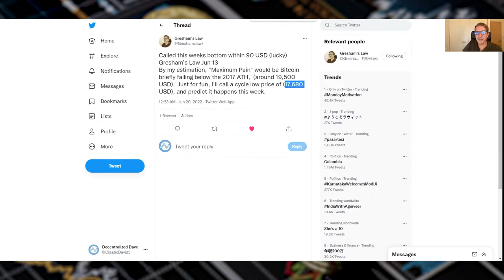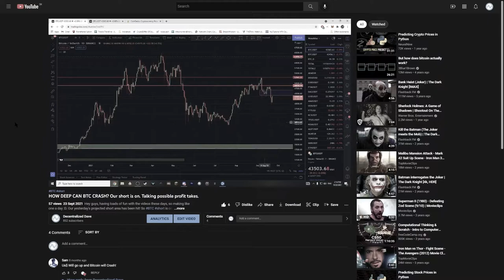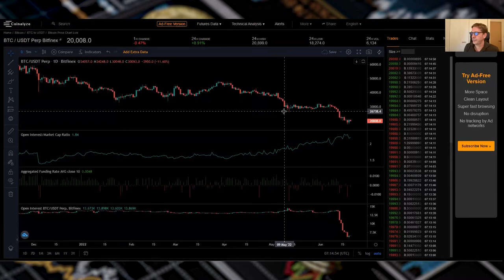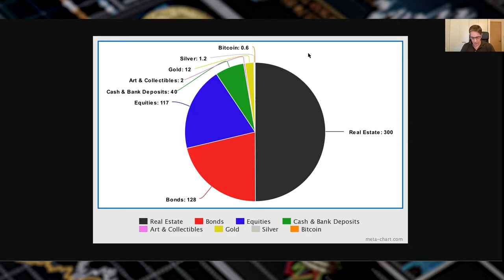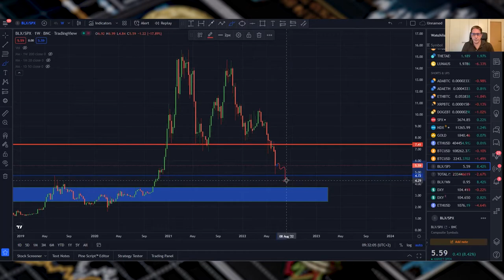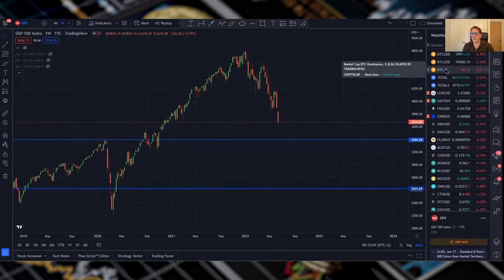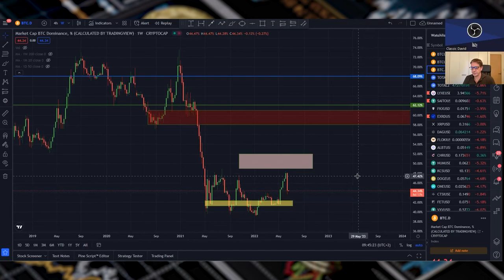LOCAL BOTTOM? Crypto and stocks podcast time with Curtis and Dave.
Hey guys, new podcast time! Only 30 min and weekly! Let's talk BTC, inflation bonds crypto correlation with stocks etc. Also, like always, Dave battles Curtis in discussion concerning BTCs future.

00:00 Introduction
01:32 BTC & S&P update by Curtis
05:03 BTC update by Dave
05:44 Looking back at calls from September 2021
07:34 BTC leverage by Dave and Curtis
11:37 Local bottom?
12:45 Curtis: where will the money from bonds go?
16:04 Dave: more about BTC & stocks correlation
21:39 S&P update by Dave
22:07 Dave vs Curtis about BTC's future
28:52 Wrapping up

BTC bitcoin:144gNfbZYKoU15ZGE1tnuPSiNVkPC1jp4p

LTC LVPJJp9TE6RswhQ3Un6UYjohsp7XwGnjES

BCH bitcoincash:qrhrprvgntqylxsdqaxg4ada9eclt4rd4gaj4y0af7

ZEC t1ThtcZKCBVvcg7xggu5jsWnCF5mGufpTFt